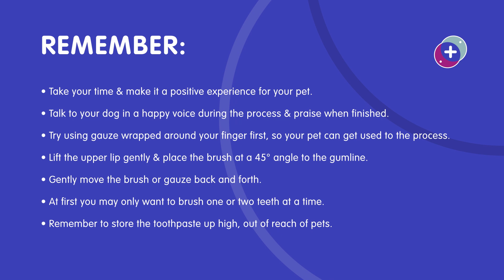How to Make Toothpaste for Dogs & Cats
There are so many benefits to brushing your dog’s teeth on a regular basis, including preventing plaque and tartar buildup, preventing gum, dental and other diseases.

This simple, all-natural and easy toothpaste for dogs DIY includes ingredients that deodorize breath, scrub away plaque, whiten teeth and are antibacterial. This brushless toothpaste for dogs can even be used with gauze instead of a brush.